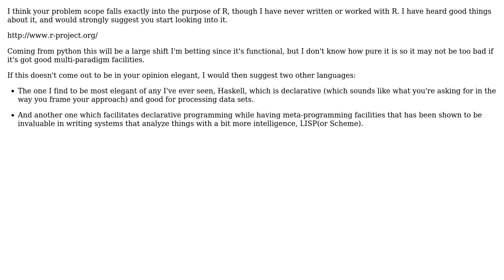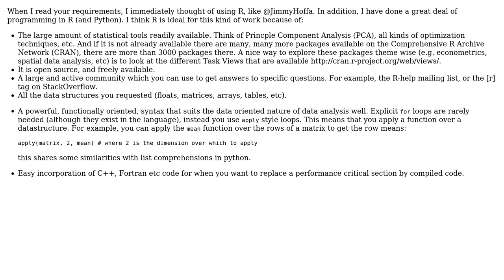Software Engineering: Language for Chess Position Evaluation (experimental) (2 Solutions!!)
Software Engineering: Language for Chess Position Evaluation (experimental)

With thanks & praise to God, and with thanks to the many people who have made this project possible! | Content (except music & images) licensed under CC BY-SA | Music | Images & others | With thanks to user Paul Hiemstra user Konrad Morawski user Jimmy Hoffa user Bradford and the Stack Exchange Network Trademarks are property of their respective owners. You are responsible for your own actions.